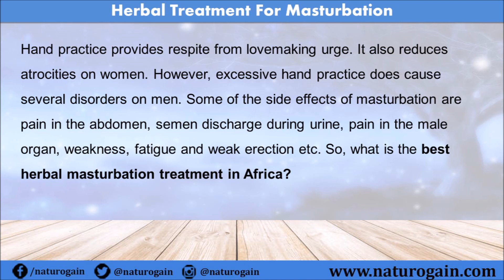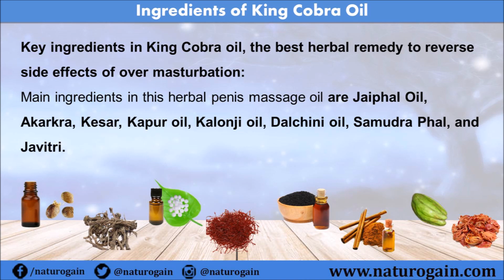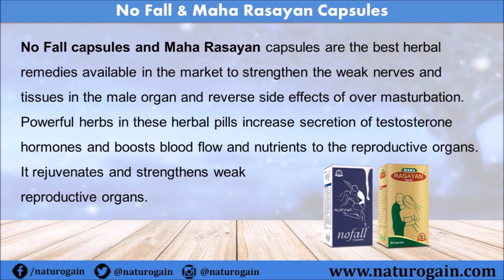Reverse Side Effects of Over Masturbation and Regain Health [Male]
Find information about the best herbal treatment to reverse side effects of masturbation

Maha Rasayan capsules, No Fall capsules, and King Cobra oil are purely natural remedies that are helpful in reversing the side effects of hand practice in males.